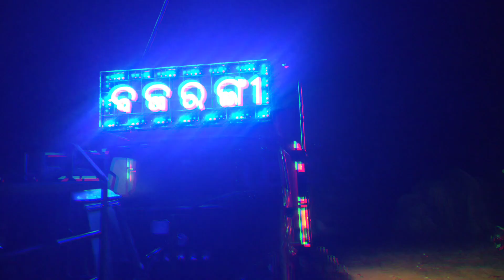February 27, 2023